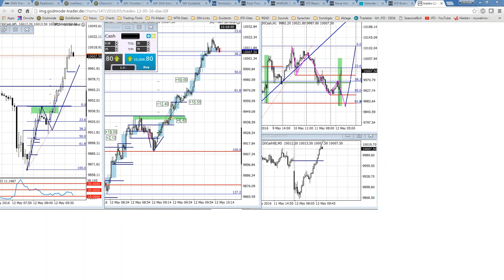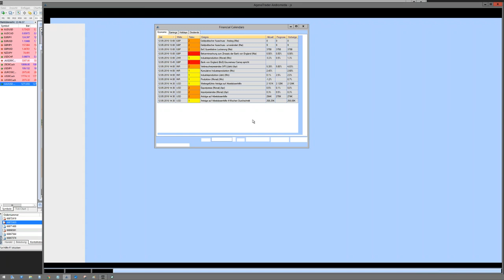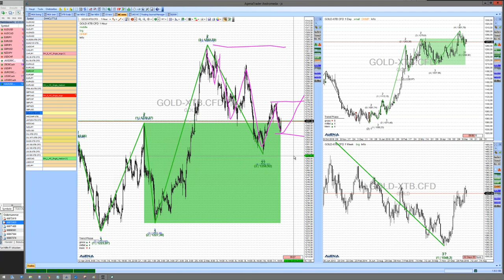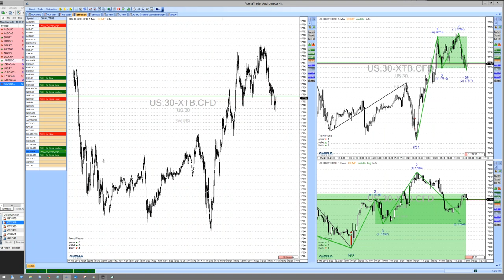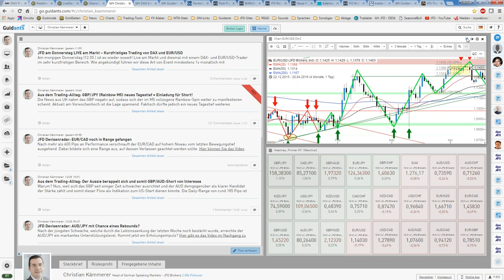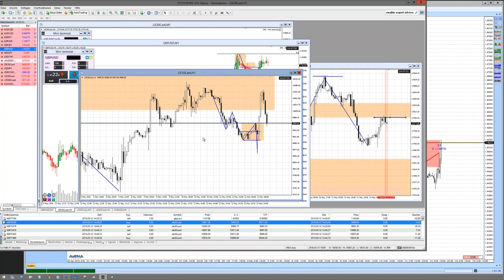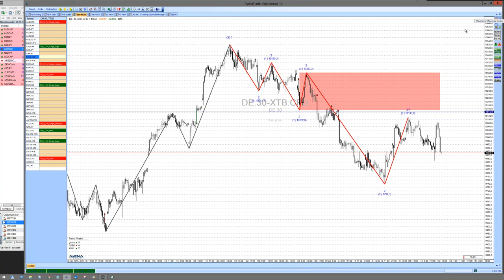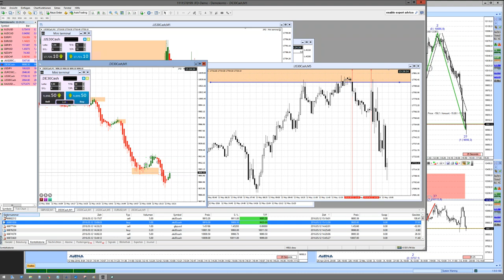JFD Live am Markt - Heute mit Jörg Schmittschneider & DAX uvw. Teil 2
Der Aufwärtsimpuls vom Morgen beim DAX kehrte sich um und so rauschte der Index während des zweiten Teils der Season wieder zurück in Richtung Eröffnungskurs. Wie dies unserer heutiger Webinar-Gast Jörg bewertete und auch handelte erfahrt Ihr hier im Video.